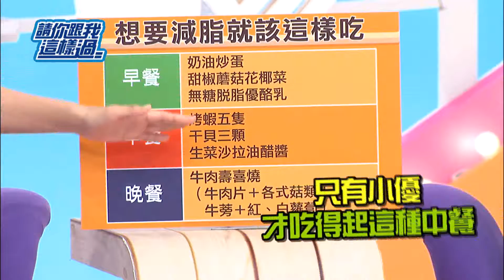減重不挨餓 消脂餐點超美味！？王以路 小優 1212 今晚8點 請你跟我這樣過 超視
東森超視33頻道 每週一至週四 晚間8點